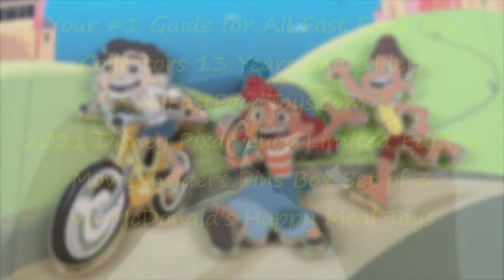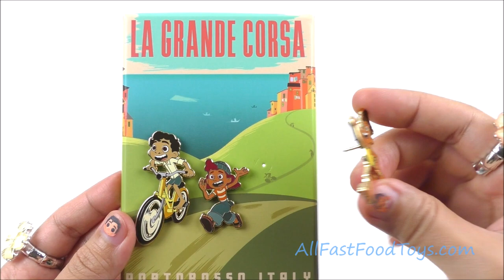DISNEY PIXAR LUCA PINS SET MOVIE INSIDERS McDONALD'S HAPPY MEAL TOYS COLLECTION UNBOXING REVIEW 2021